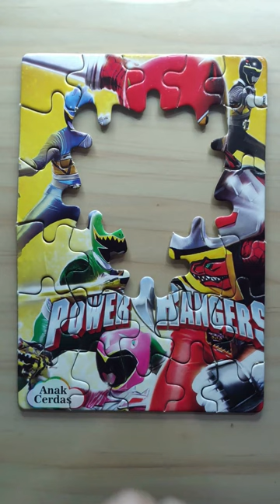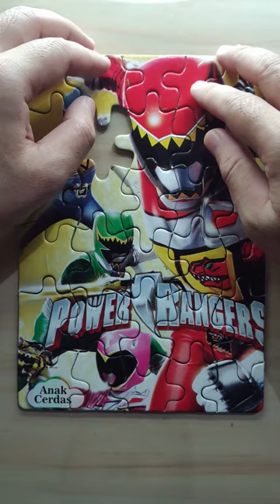Power Rangers Puzzle - Puzzle For Kids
Looking for a fun and challenging puzzle for your kids? Check out the Power Rangers puzzle for kids! This puzzle is a great way to keep your kids entertained while they're waiting for their appointment or while they're taking a break from their homework. It's also a great way to help them learn some of the basic facts about the Power Rangers movie.